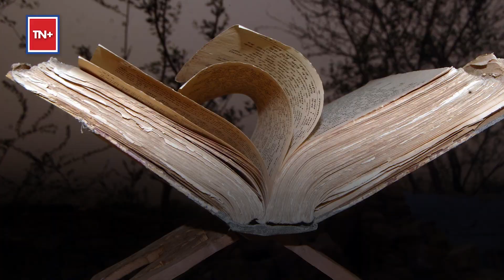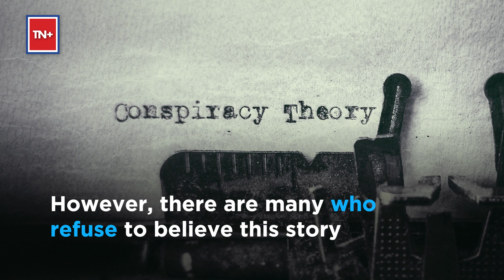Subhash Chandra Bose - 8 Interesting Facts About Netaji | TN Plus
On Netaji Subhas Chandra Bose's death anniversary, let's take a look back at the life of this rebel leader who had raged a storm through the heart of India's freedom movement with his Azad Hind Fauj & brilliant bravery. Right from the early years of his career to the events surrounding his death, Netaji's story continues to keep us captivated.